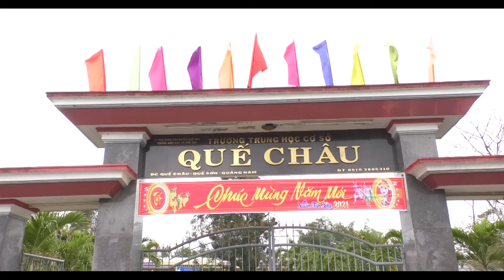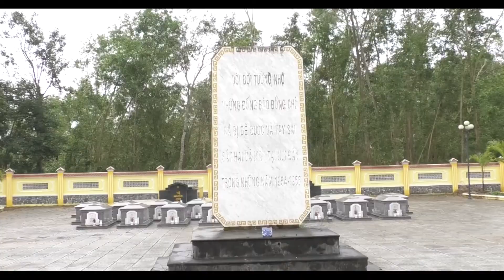Thi Hát Quốc Ca Tại địa chỉ đỏ .Trường THCS Quế Châu-Quế Sơn-QN